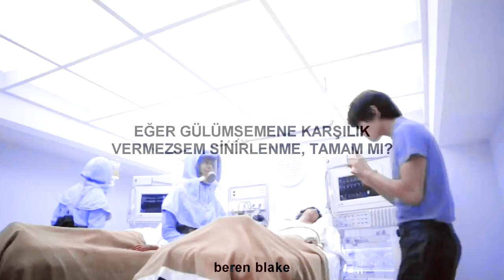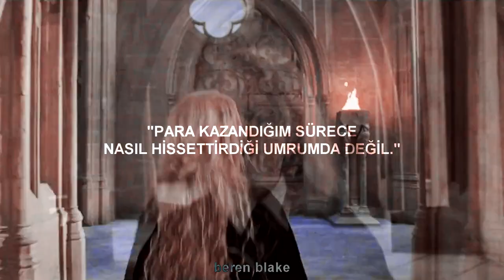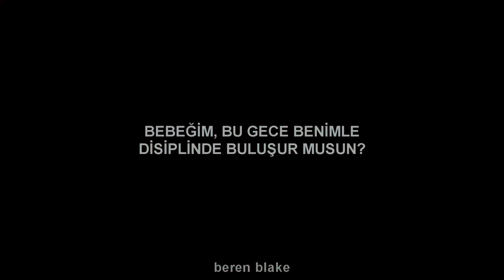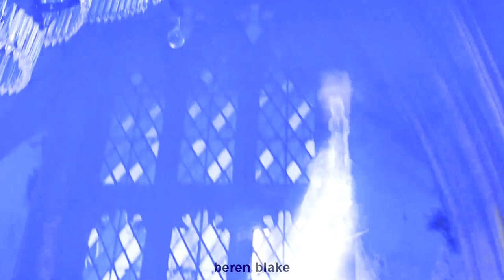Melanie Martinez - Detention //- R A V E N C L A W- //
video asla bitemedi...
Credits: abby griffin için scenepack bulamadığımdan bu videoyu kullandım abby sahneleri için.
Ayrıca aesthetic sahneler de bu videodan.

Lyrics:

I'm not a bad guy
So don't treat me bad if I'm feeling sad, alright?
Please don't be mad if I don't smile back, alright?
If I fuck up my words, don't think I'm absurd, alright?
Alright?
I'm physically exhausted
Tired of my knuckles beating
I'm chewing gum to pass this time of sadness
Can't you see it?
You're too busy seeking selfish wishes
Don't care how I'm feeling
You write me up and say it's love
And I can't believe it
Baby, can you meet me tonight in detention?
I can feel your blood pressure rise, fuck this tension
Let me crawl up into your mind, did I mention?
Pretending everything's alright is detention
De-de-detention
De-de-detention
Pretending everything's alright is (shh)
The teachers don't care about me
Fuck how I feel as long as I make money
They let them do whatever they want to me
They're the customer, I'm chopped meat
I'm chopped meat
I'm physically exhausted
De-de-detention
De-de-detention
I wanna go home and you say, "Now is not the time"
Fuck being all alone in back of the classroom, ah
Start calling up my phone tryna say that I've been out of line
When all I ever asked was to go to the bathroom
Tonight, I can feel your blood pressure rise
Let me crawl up into your mind